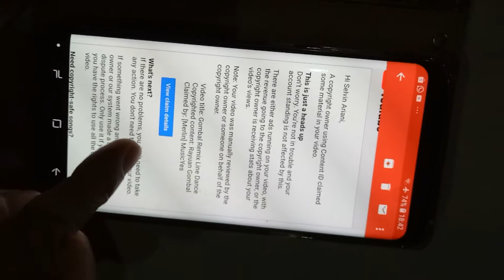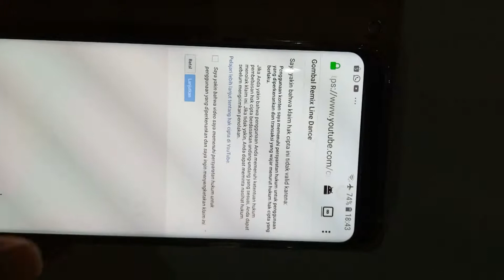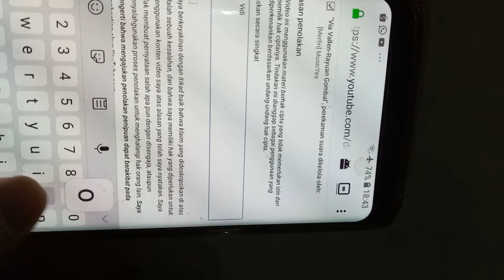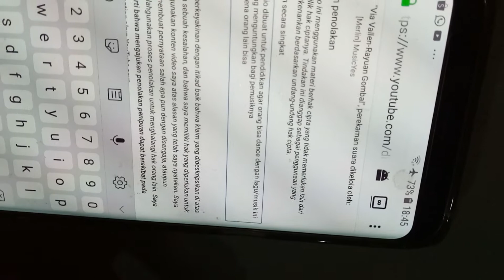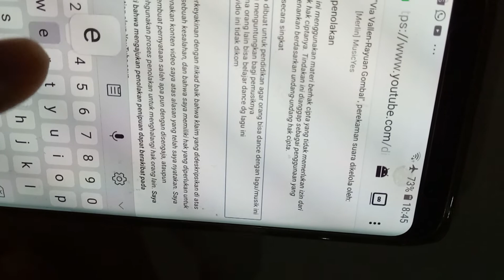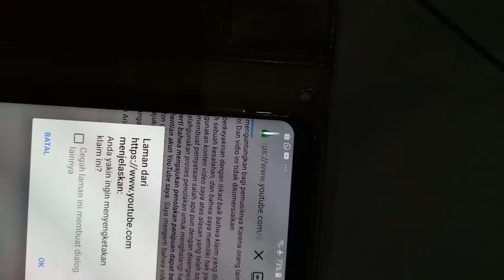Bagaimana kita menggunakan musik yang Hak Cipta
Dipublikasi tgl 10 november 2018